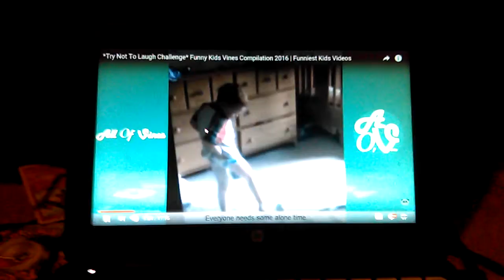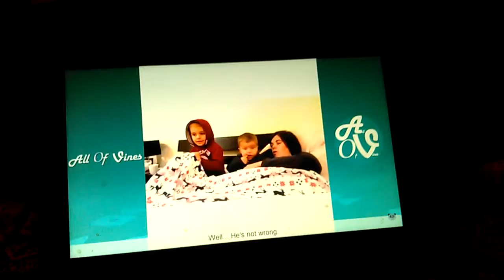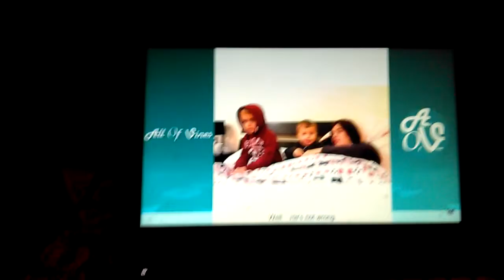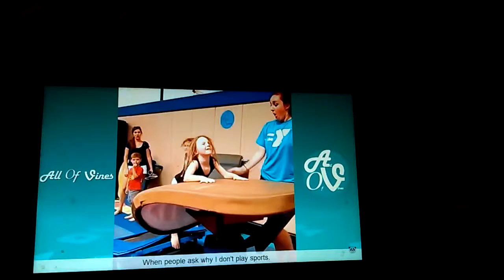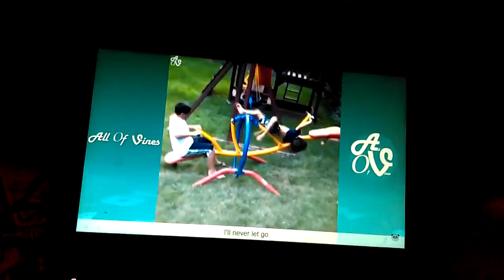Do not laugh part 2